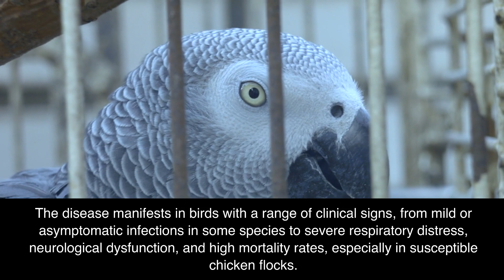Newcastle disease (🔬Animal diseases)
Newcastle disease is a highly contagious viral infection affecting birds worldwide, causing severe respiratory, neurological, and digestive symptoms. It can lead to high mortality rates in poultry. There's no cure, but vaccination is effective for prevention. The disease poses significant economic threats to the poultry industry, necessitating strict biosecurity measures to control its spread. Human infection is rare and typically mild.